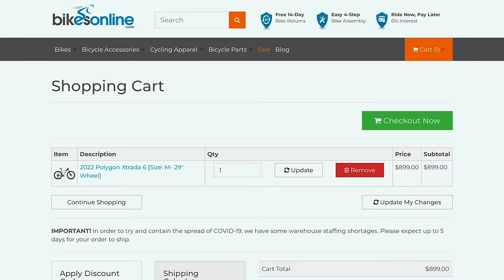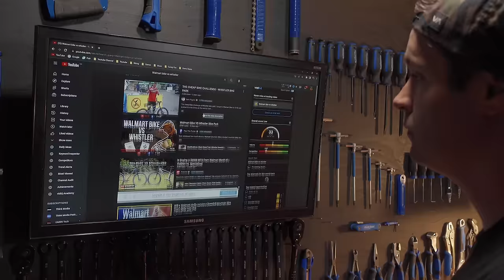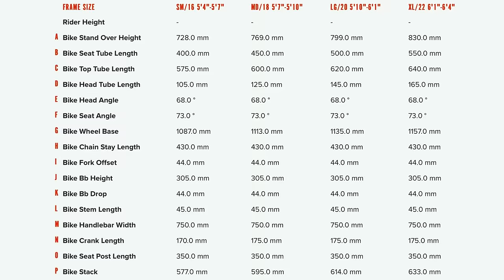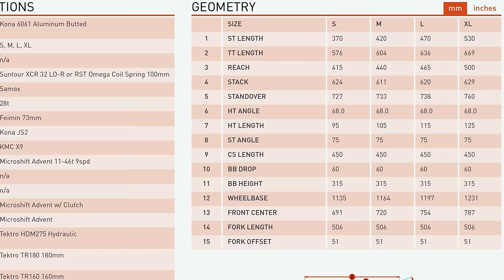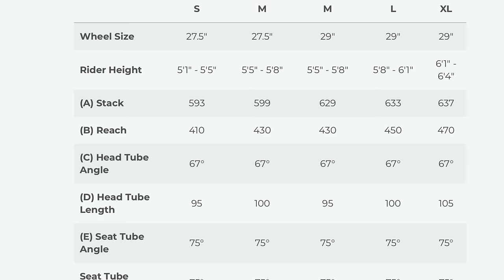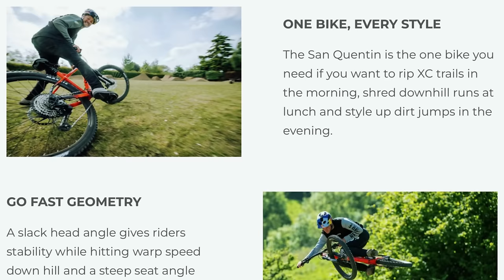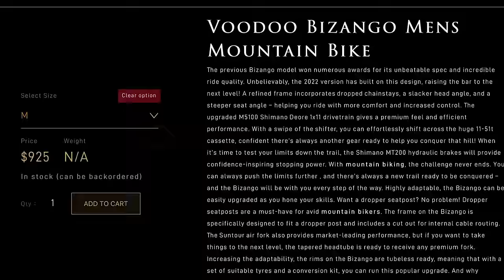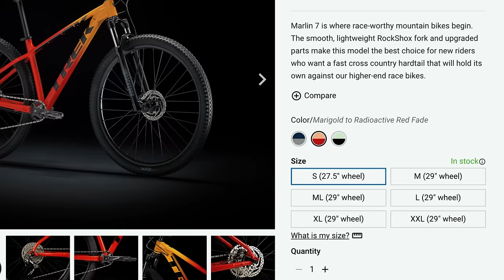TOP 5 BEST BUDGET HARDTAIL MOUNTAIN BIKES IN 2023 / 2022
Welcome to my first mountain bike buyer's guide of 2022 / 2023. In this video, we go over my top 5 best value budget hardtails under $1000 US, along with some great honorable mentions. All this info is intended for a beginner mountain biker or someone wanting a great budget MTB as a second bike to ride tamer trails. These are my recommendations and hopefully after watching this, you can make an educated purchase decision and get the most bike for your money.

My criteria for the bikes:
-Wheel size - 27.5 or 29
-100mm to 140mm of suspension travel
-1X Drivetrain with good gear ratio
-Hydraulic Brakes
-Modern Geometry
-Slack Headtube Angle
-Steep Seat tube Angle
-Short Chain Stays

Links to check out the bikes!

Inspired by channels like Berm Peak, IFHT Films and Global Mountain Bike Network, GMBN Tech and YouTube personalities such as Seth’s Bike Hacks, The Loam Ranger, Paul the Punter, Skills with Phil and Mahalo my Dude. Love you guys!